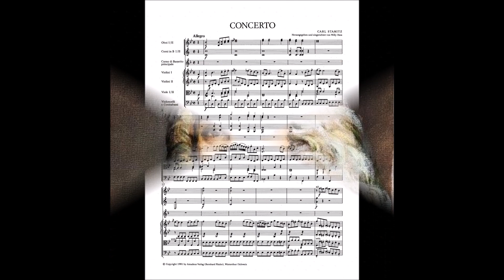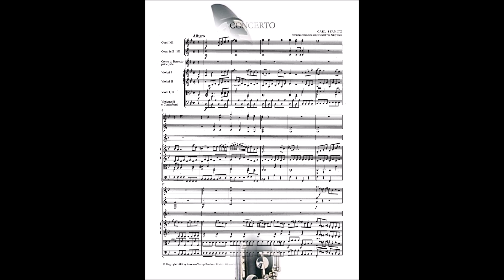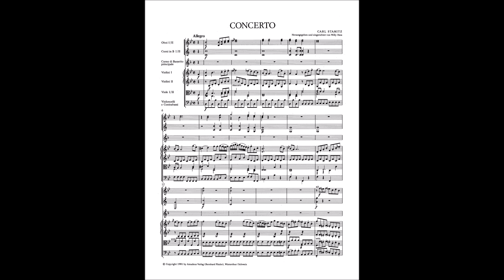Carl Stamitz - Concerto for Bassethorn and Orchestra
Roman Widaszek - bassethorn
Szymon Bywalec - conductor
Chamber Orchestra of Karol Szymanowski Academy of Music in Katowice
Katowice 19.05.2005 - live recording